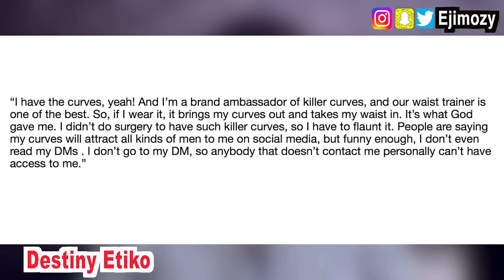10 Nigerian Celebrities With The Biggest Behind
This Video Is About 10 Nigerian Celebrities With The Biggest Behind